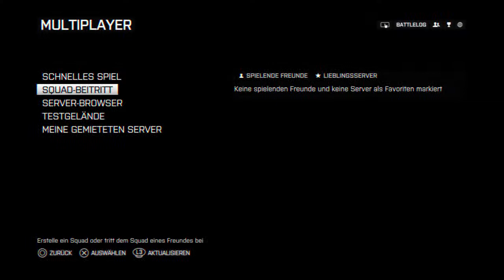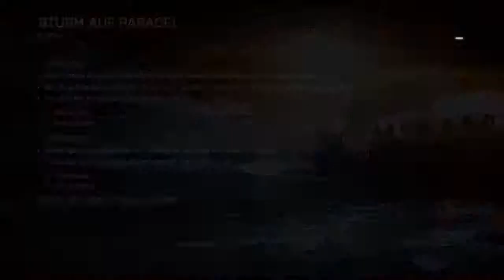Let's Play BF4 Ps4 Online part 03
Neue Session neues Glück :-) Leider immer noch Soundprobleme sorry ^-^'